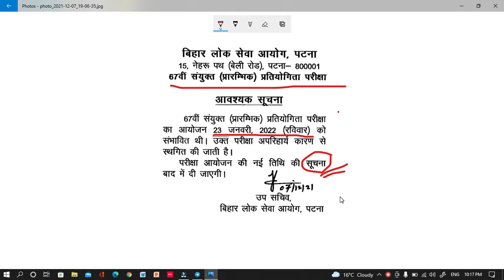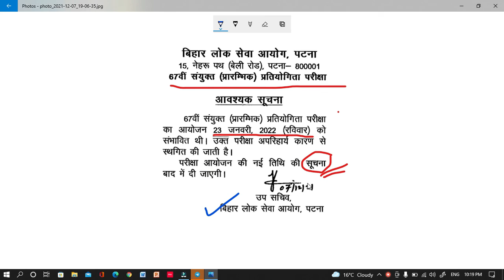67th BPSC Exam 2021 | ऑफिसियल नोटिस जारी | बिलकुल न करे ढिलाई | PD Classes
67th BPSC Exam 2021 | ऑफिसियल नोटिस जारी | बिलकुल न करे ढिलाई | PD Classes

◈◈◈◈◈◈MUSIC USED◈◈◈◈◈◈◈
Blue Macaw - @Canva